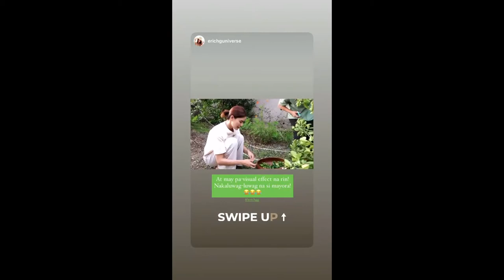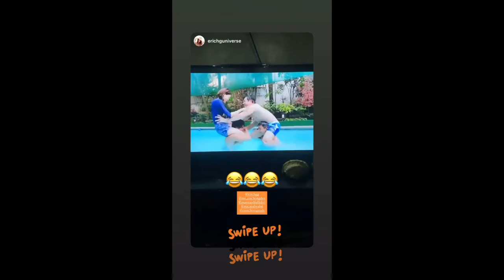ERICH GONZALES INALAGAAN C BABY ZOE MIRANDA//